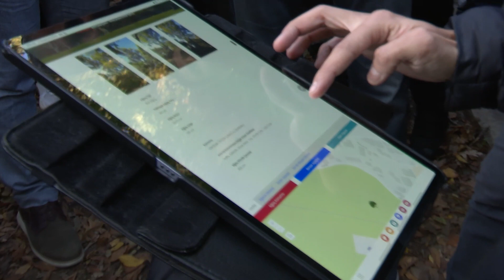Ekrem İmamoğlu'ndan İstanbullulara açık davet!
İBB başkanı Ekrem İmamoğlu, sabah Üsküdar Küçükçamlıca Korusu'nda incelemelerde bulundu. İmamoğlu gezi sonrası İstanbulluları yenilenen koruda yürüyüş yapmaya davet etti